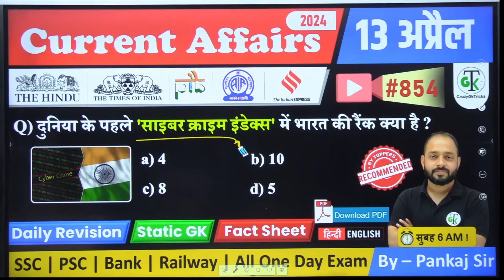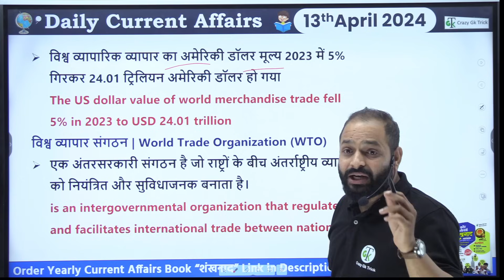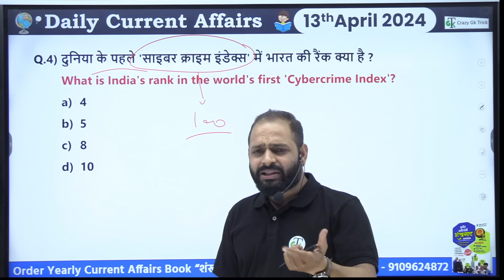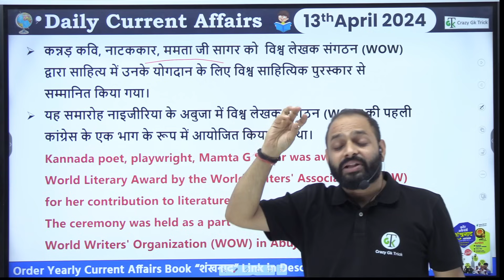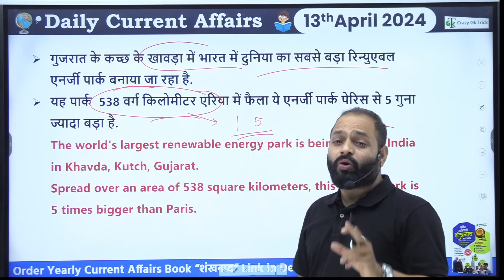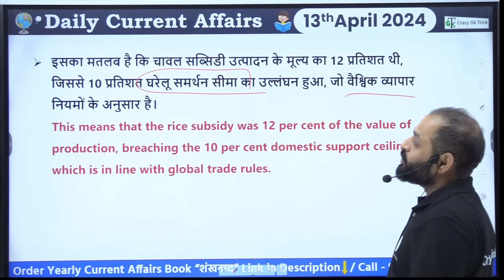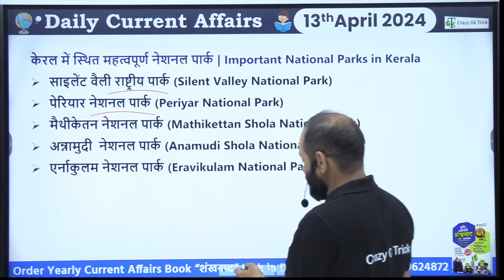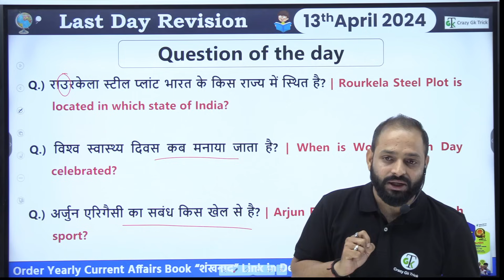13 April 2024 Current Affairs | Daily Current Affairs | Static GK | Current News | Crazy GkTrick